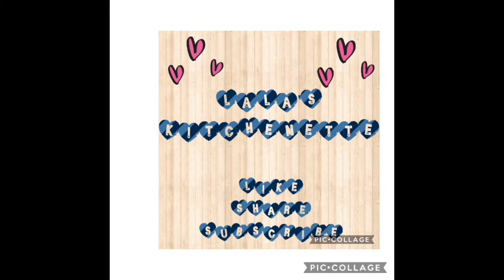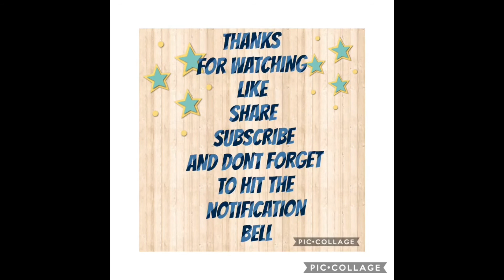SINIGANG SA MISO ULO NG SALMON | MY OWN VERSION